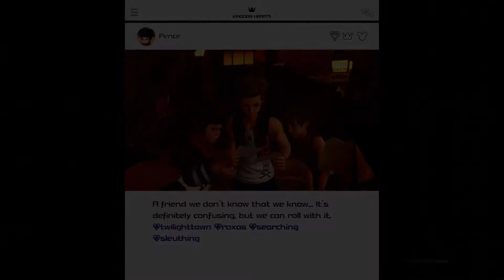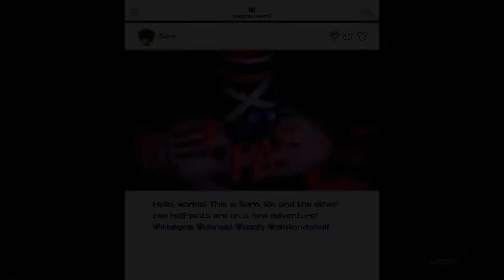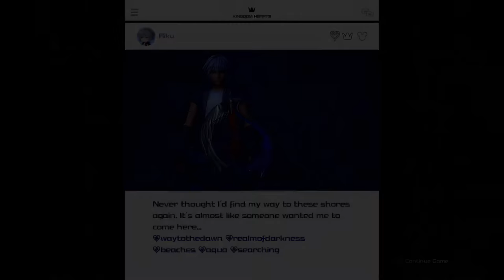Kingdom Hearts 3 Part 9